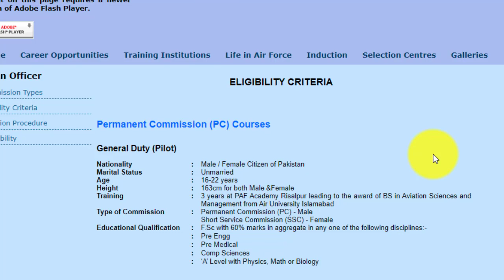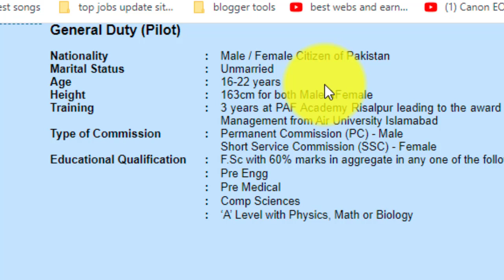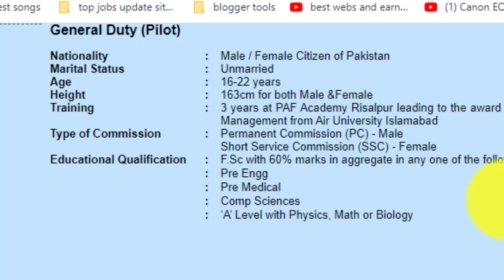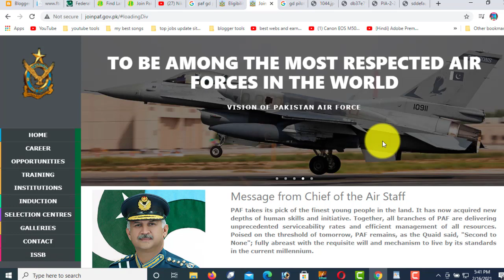join PAF As Gd Pilot Male and Female | Pakistan Air Force GD Pilot Jobs for Male and Female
Features:

✔ Daily updates.
✔ Read Comments.

Others)

Job categories:
- Government jobs
- Private job
- Online job
- Teaching job
- Graduation job
- A Level O Level jobs
- Matric jobs
- Store keeper jobs
- Government job
- Engineering
- Bank job
- Administration jobs
- Sales & Marketing
- Finance Jobs
- Accounts Jobs
- Army Jobs
- HR Jobs

A.o.a